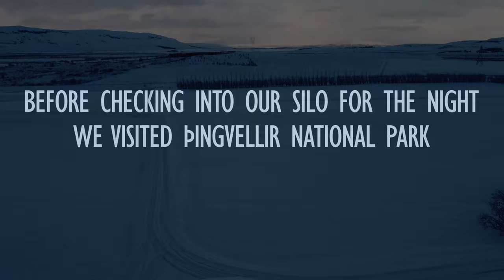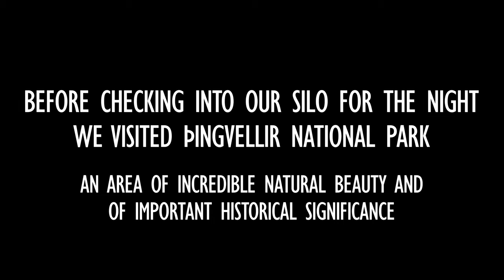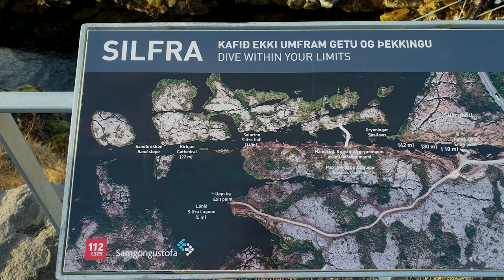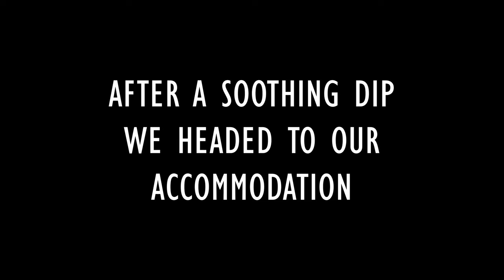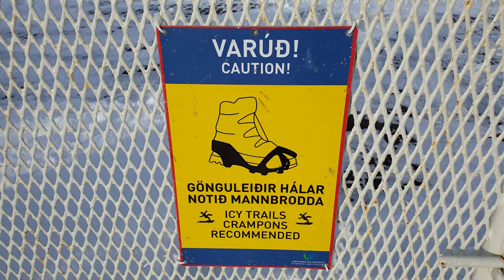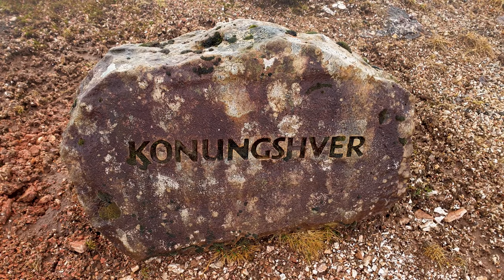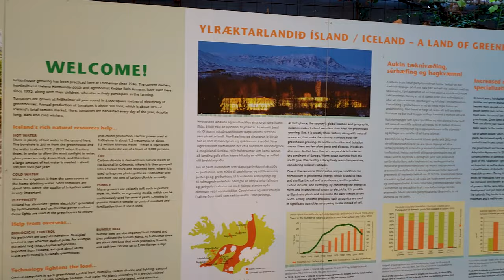Crossing the Divide: Walking Between TWO CONTINENTS at Iceland's Iconic GOLDEN CIRCLE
In this episode, we take a drive through the world-renowned Golden Circle.
We also stayed the night in a peculiar hotel, before setting off the following day to the incredible Geysir and the majestic Gullfoss. We then finished the day with a delightful trip to a geothermal tomato farm/restaurant.

0:00 Intro
1:01 Þingvellir National Park
5:18 Hrunalaug
6:01 Accommmodation: Klettar Tower Iceland
7:32 Hrunalaug - but with SNOW
8:15 Geysir
13:35 Gullfoss
15:27 Friðheimar
17:41 Outro